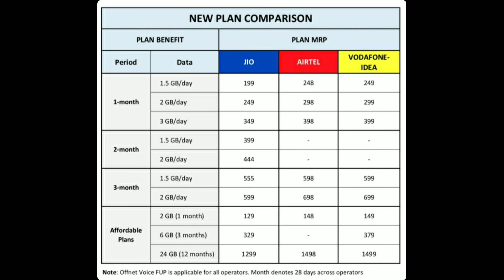ஏறிய விலைகள் வோடபோன் ஏர்டெல் ஜியோ இப்போது எது பெஸ்ட் - 06.12.2019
ஏறிய விலைகள் வோடபோன் ஏர்டெல் ஜியோ இப்போது எது பெஸ்ட்
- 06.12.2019